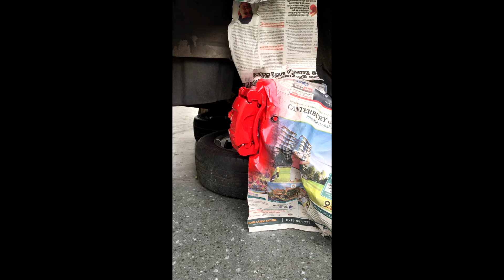How to paint brake caliper/Drum